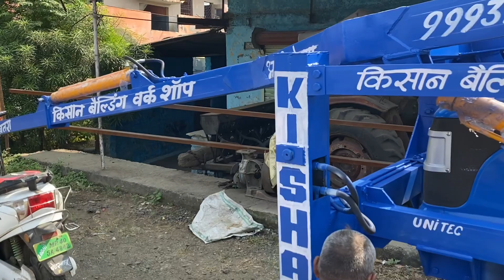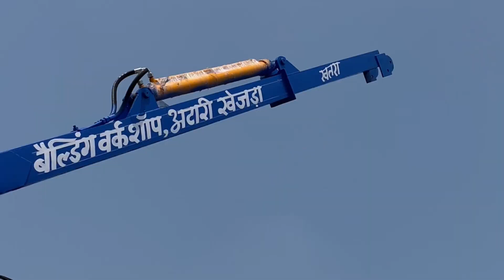Hydra & barma || Sonakiya tractor || Hydra 32 fet